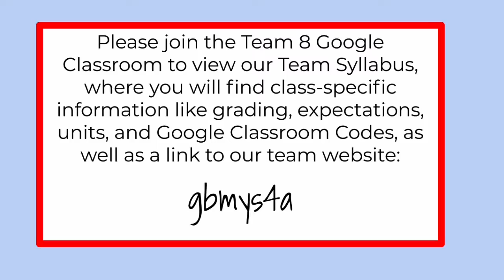Team 8 Open House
Deborah Hartlaub- Language Arts & Intervention Specialist
Melissa Hawkins- Language Arts
Kelly Klumb- Science
Kevin McCrea- Math
Vickie Stofel- American History